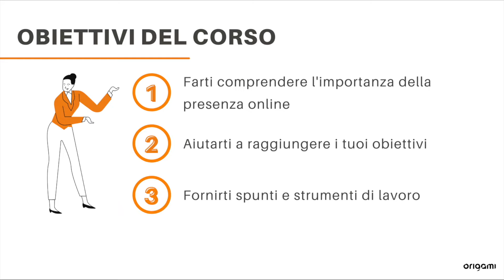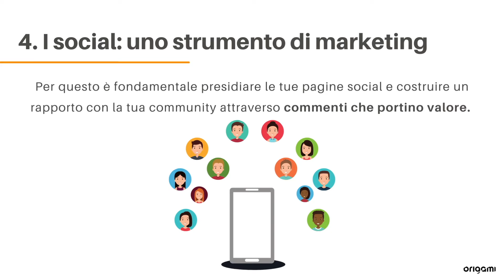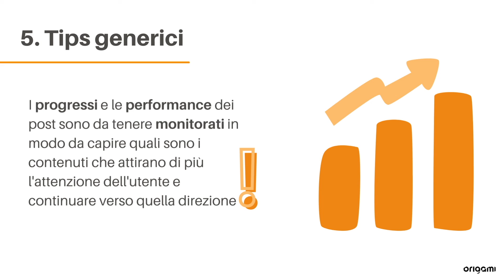I social media come strumento di marketing – phygital retail tip 2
Pet Village, in collaborazione con l’agenzia digital Origami, ha sviluppato un seminario sull’evoluzione del settore del pet post-pandemia e l’importanza dell’essere presenti online. Questi video rappresentano un ottimo strumento per i clienti dell’azienda, che possono sfruttarli come mezzo per aumentare la loro visibilità online, e di conseguenza, le loro vendite.